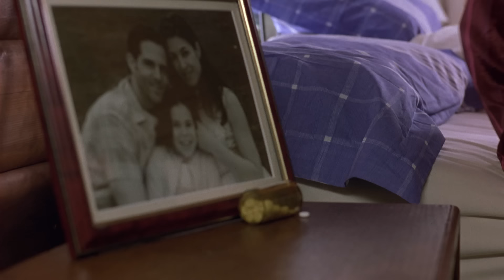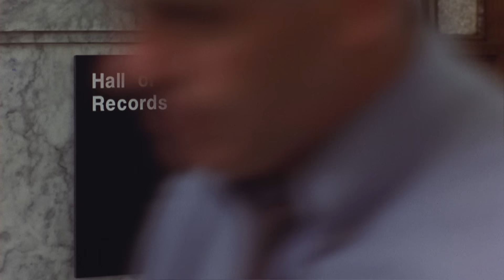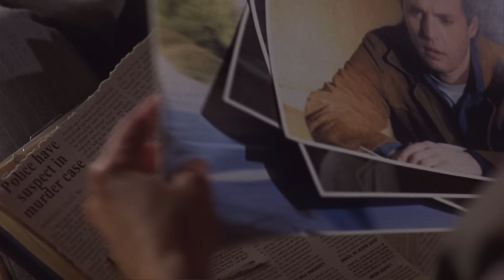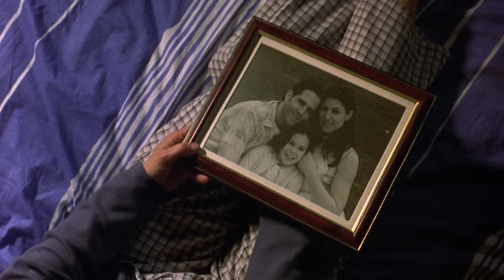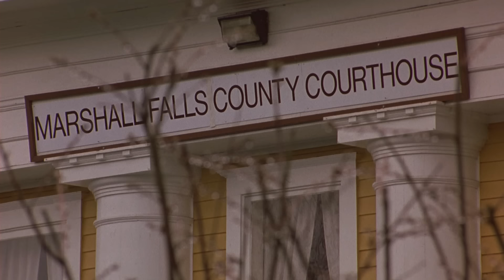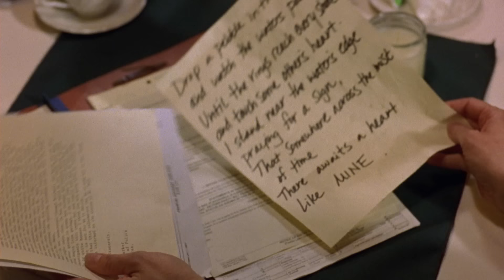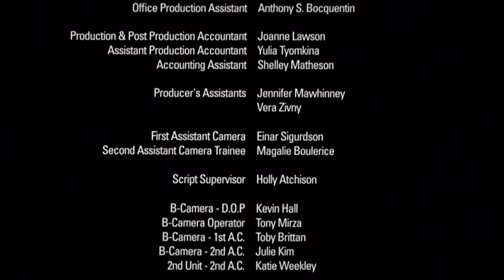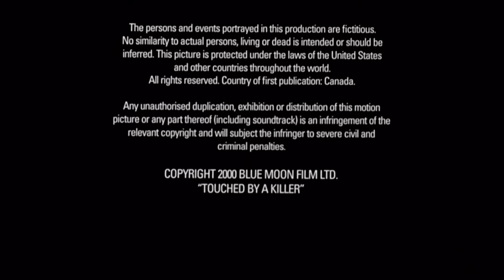Tocada por un asasino | Película Completa en Español | Isabella Hofmann | James Wilder | Erin Gray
Ve Tocada por un asasino (2001) en @PelisParaTi
Una mujer solitaria se enamora de un recluso en el corredor de la muerte. Creyendo que él es inocente, miente para que lo absuelvan. Sin embargo, luego teme haber cometido un error mortal. Prepárate para lo inesperado en este thriller basado en la obra de Richard Vetere, "Rage of the Blue Moon".

Titulo Original:  Touched by a Killer (2001)
Reparto: Isabella Hofmann, James Wilder, Erin Gray
Director: Gilbert M. Shilton
Escritores: David Baltimore, Rudy Marinelli, Diane Solomon